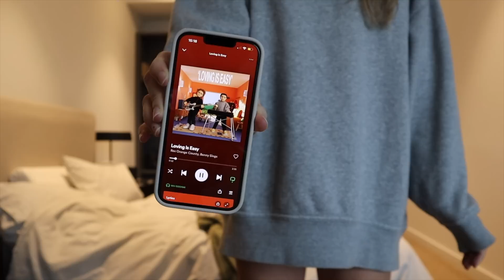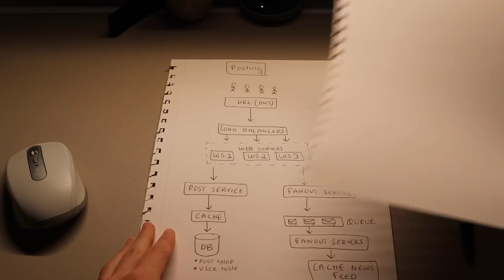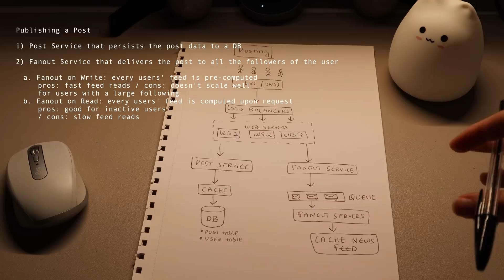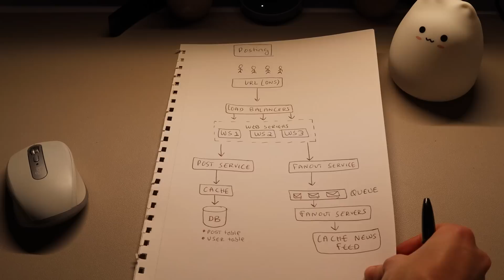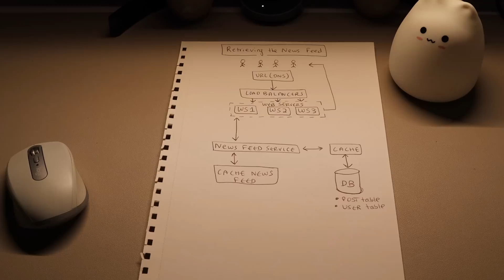How to Design a News Feed System | FAANG Software Engineer | Coding Diaries VLOG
p.s. in this video, my phone was in a different timezone due to a recent reset :)

chapters
0:00 morning
1:46 work day
3:22 gym
3:58 how to design a news feed system
8:10 brilliant
9:10 thoughts on ChatGPT